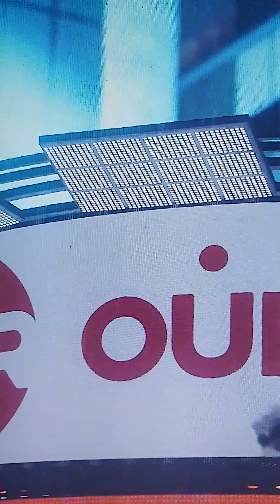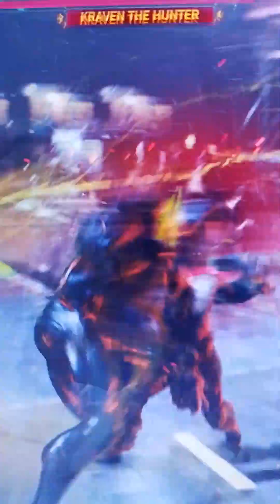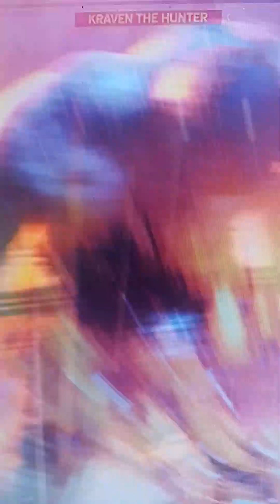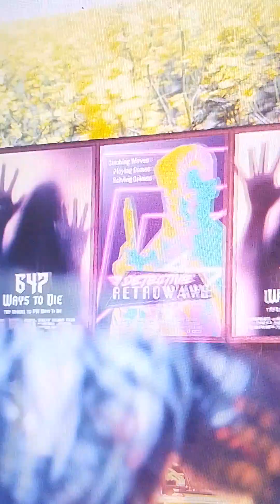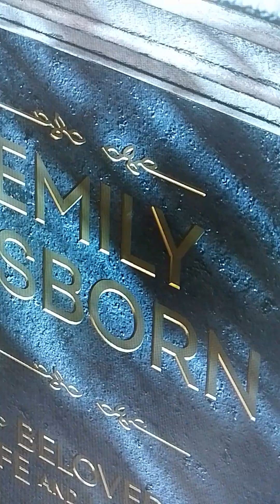8 November 2023